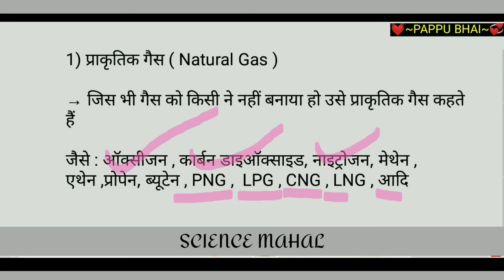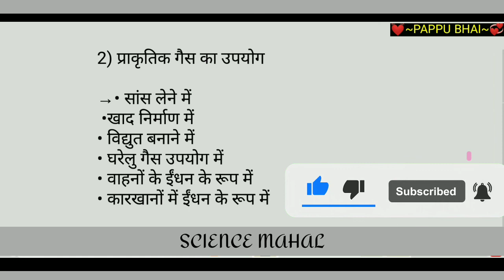प्राकृतिक गैस किसे कहते हैं | prakrutik gas kise kahate hain | prakritik gas kise kahte hai | by pap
प्राकृतिक गैस किसे कहते हैं | prakrutik gas kise kahate hain | prakritik gas kise kahte hai | by pappu bhai

Is video mein maine bataya hai ki
prakrutik gas kise kahate hain
prakritik gas kise kahte hai
prakrutik gas kise kahate hai
prakritik gas kise kahate hain
prakrutik gas kya hai
prakritik gas kya hain